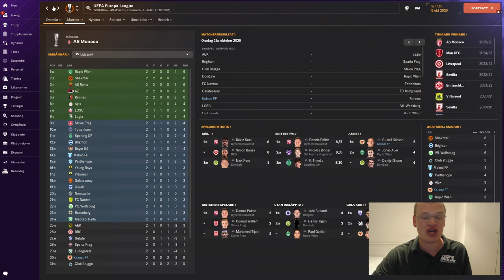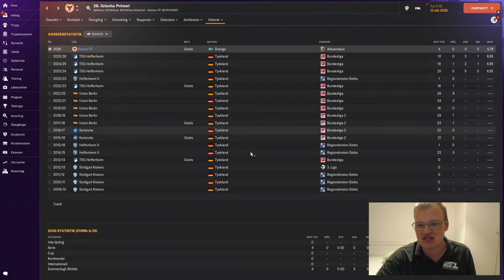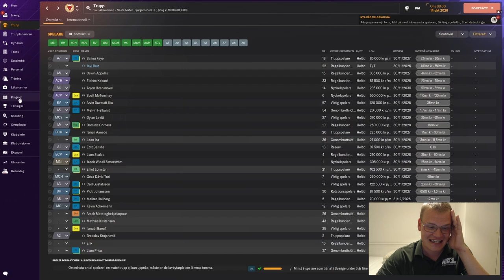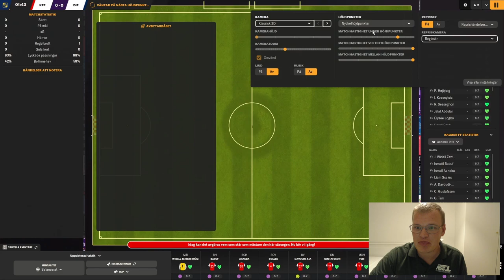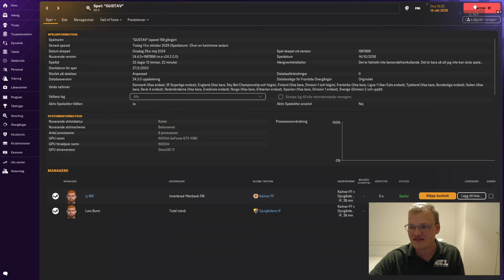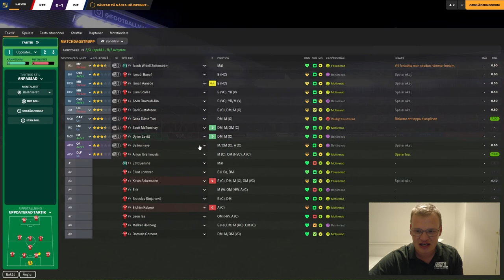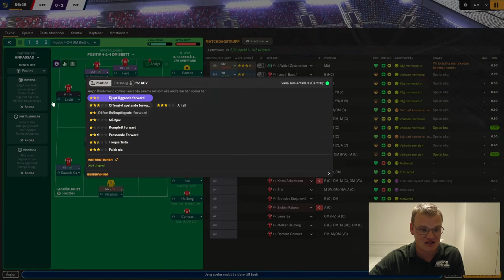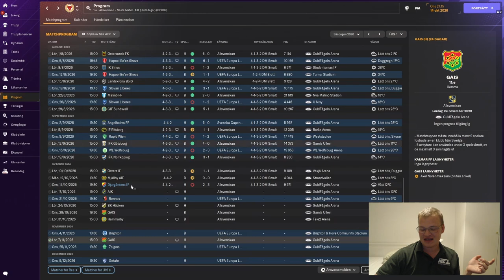MATCHEN SOM AVGÖR ALLT? | FM 24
👍 Lämna en like om du gillade videon och kommentera vad du tyckte om vårt ungdomsintag!
📢 Dela videon med dina vänner och FM-entusiaster!